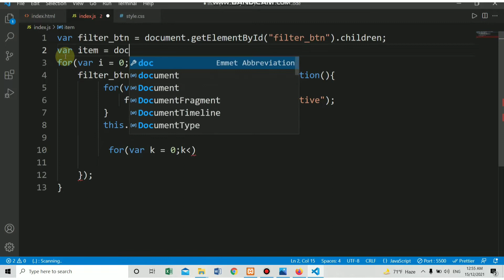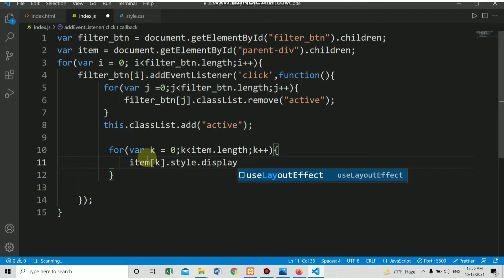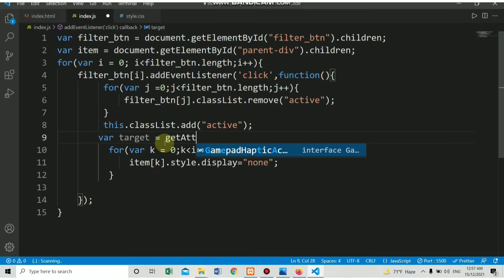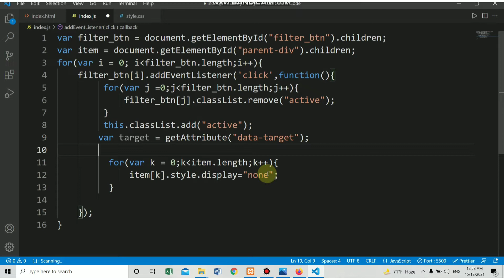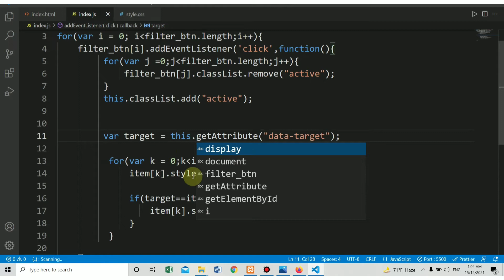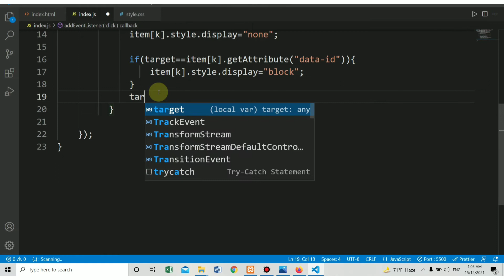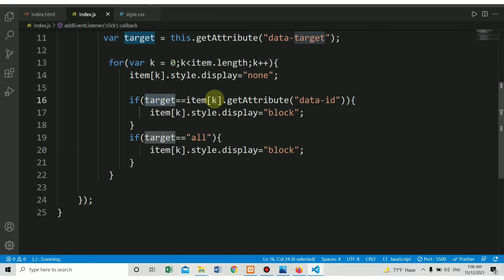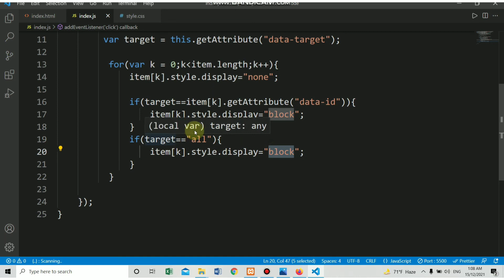JAVASCRIPT Gallery Image Filter bangla tutorial | part:04 | learn with fiz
বিঃদ্রঃ